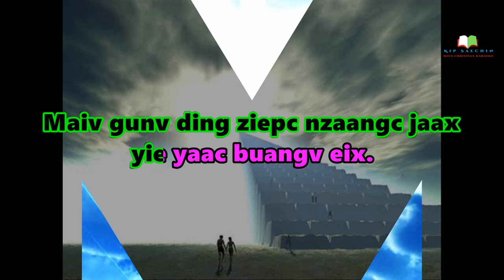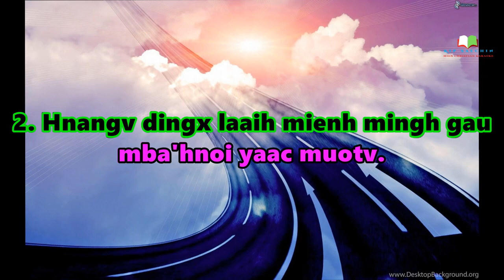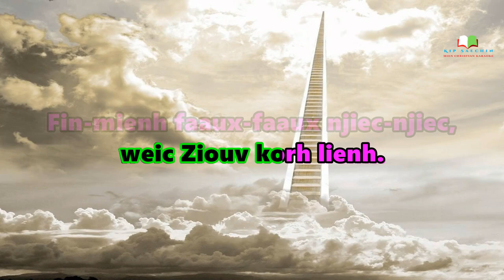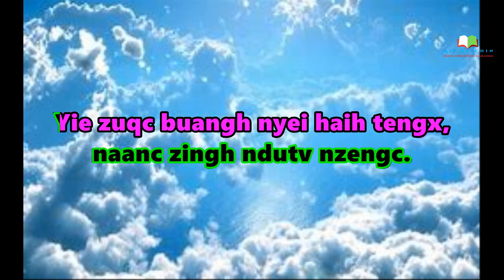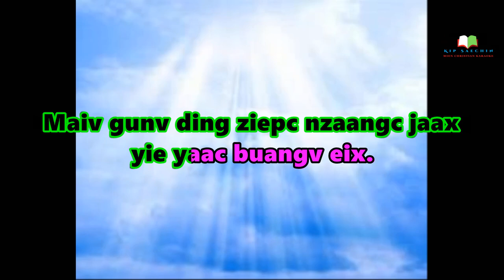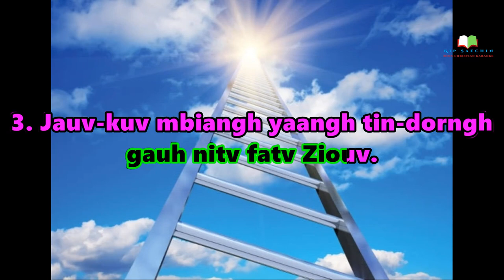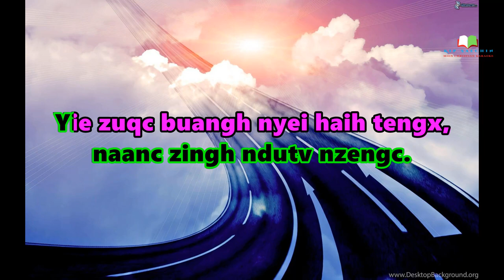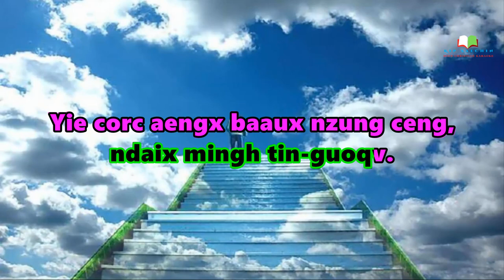303nd Aengx Gauh Nitv Fatv Ziouv. Iu Mien Christian Karaoke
Karaoke 4:23

330 Nd.  Aengx Gauh Nitv Fatv Tin-Hungh

1. Aengx gauh nitv fatv Tin-Hungh,
gauh nitv fatv Ziouv.
Maiv gunv ding ziepc nzaangc jaax
yie yaac buangv eix.
Yie yaac a'hneiv baaux nzung,
bieqc daaih nitv fatv Tin-Hungh.
Aengx gauh nitv fatv Tin-Hungh,

2. Hnangv dingx laaih mienh mingh gau
mba’ hnoi yaac muotv.
Lungh hmuangx weih gormx yie zuqc
nzomz la’bieiv bueix.
Mv baac yie njormh mbeix buatc

3. Jauv-kuv mbiangh yaangh tin-dorngh
nyei tei hinc cuotv.
Yietc zungv Ziouv fungx yie wuov,
weic Ziouv korh lienh.
Fin-mienh faaux-faaux njiec-njiec,
yie gauh nitv fatv Tin-Hungh.

4. Yie jiez sin daaih hnamv taux
ceng Ziouv Tin-Hungh.
Yie liepc Mbetv^el weic zuqc naanc
zingh ndutv nzengc.
Yie zuqc buangh nyei haih tengx,

5. Buangv hnyouv a’heiv hnangv ndaix
gu’nguaaic lungh nor.
Hnoi hlaax hleix la’kuqv kungx
ndaix mingh tin-guoqv.
Yie corc aengx baaux nzung ceng,